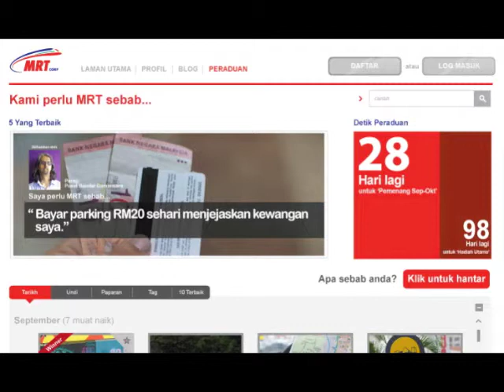'I need MRT because...' Contest Launch - Radio Commercial (BM)